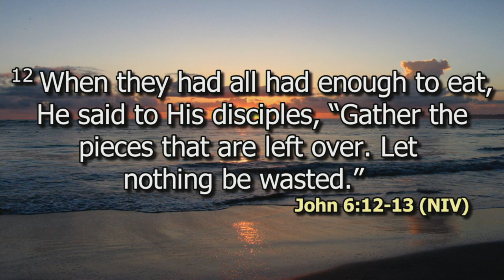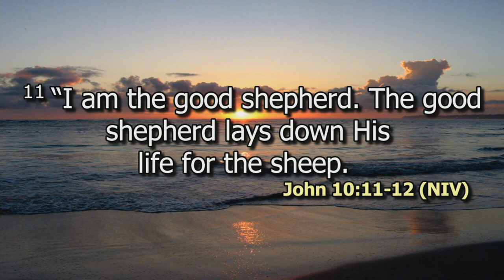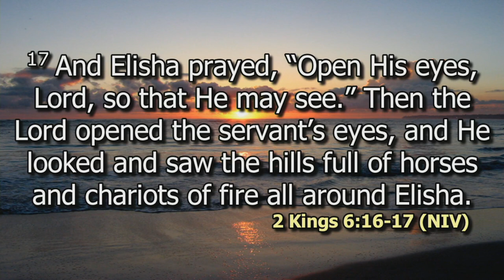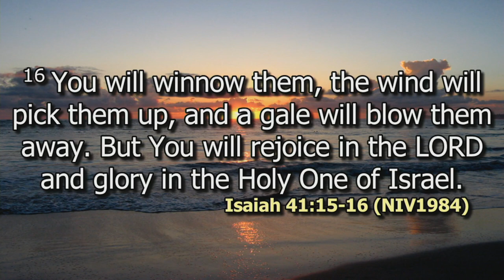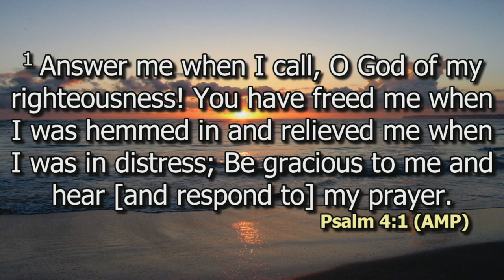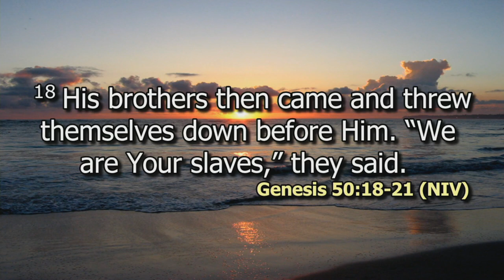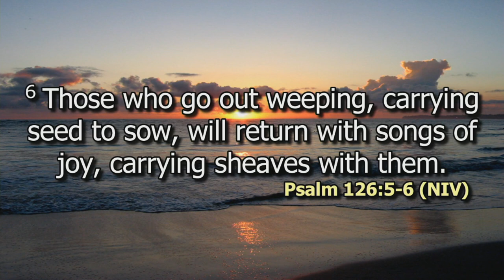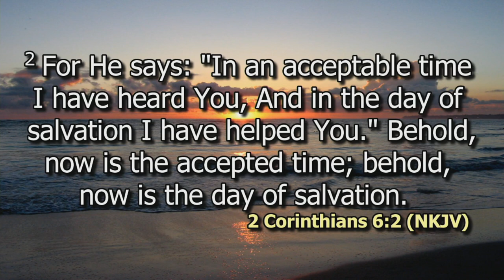Picking the good from our Threshed Mountains | Ps. Stephen Njoroge Solomon | SWC | DCIKZ